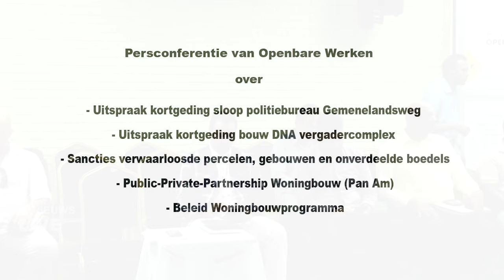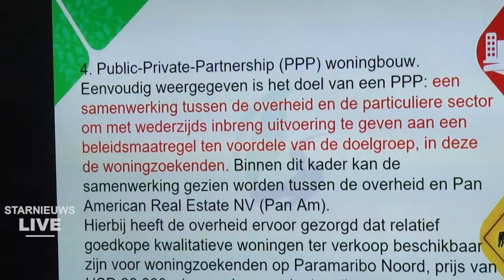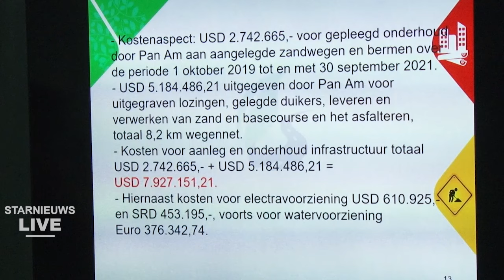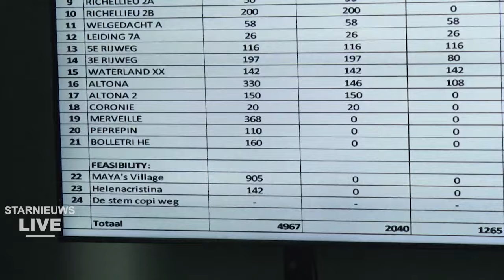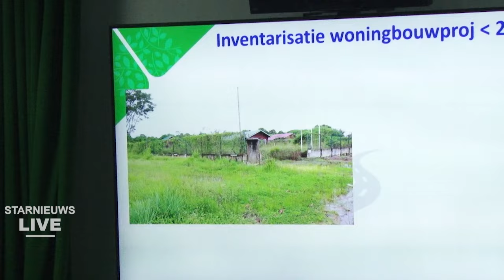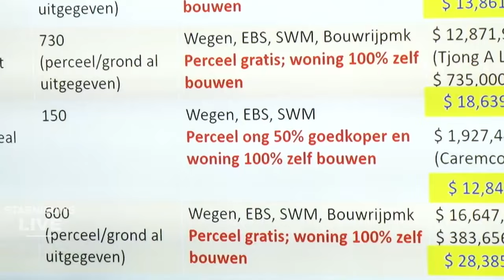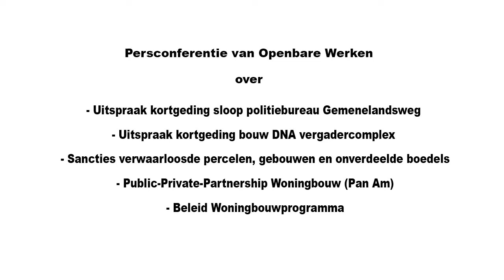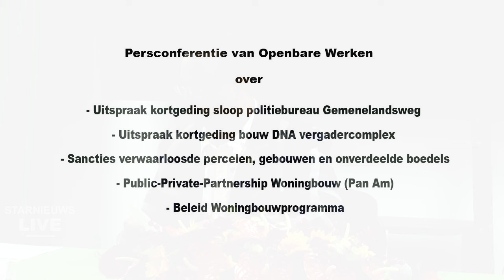Persconferentie OW over rechtszaken, projecten en kwestie Pan America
was live: Persconferentie OW over rechtszaken, projecten en kwestie Pan America